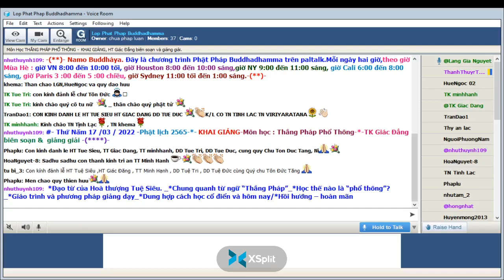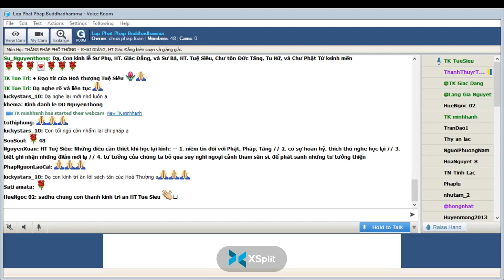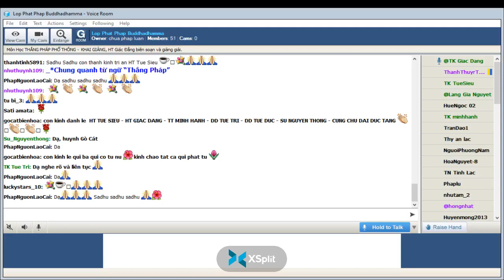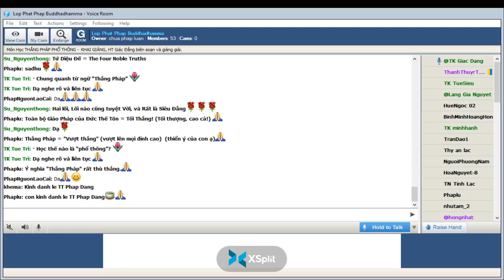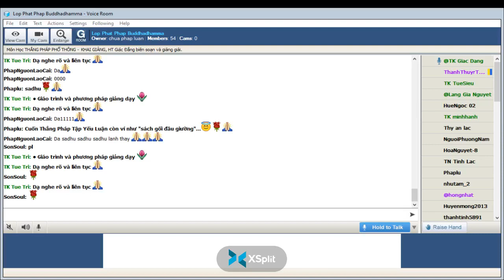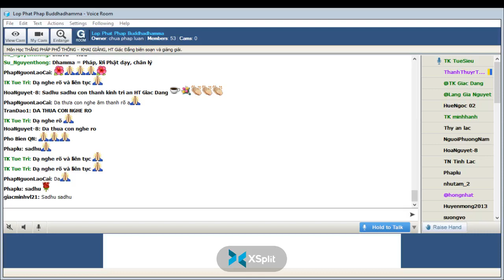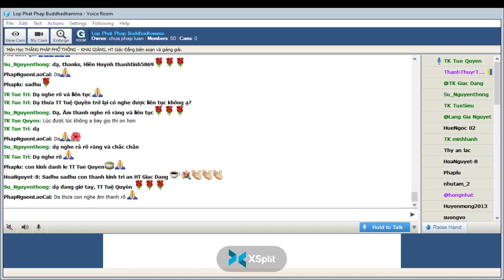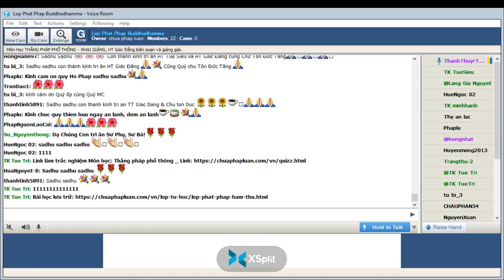17-03-2022. THẮNG PHÁP PHỔ THÔNG_Lop Phat Phap Buddhadhamma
Lop Phat Phap Buddhadhamma Thứ Năm Mar 17-2022.Giáo Trình THẮNG PHÁP PHỔ THÔNG -  KHAI GIẢNG, HT Giác Đẳng biên soạn và giảng giải.